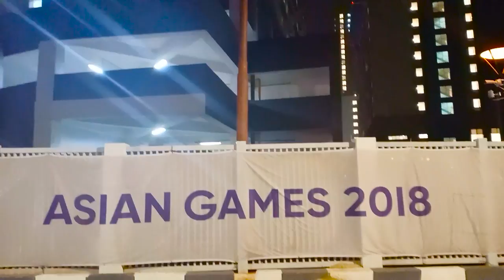Hussain Bakhsh Safari Interview | Asian Games 2018